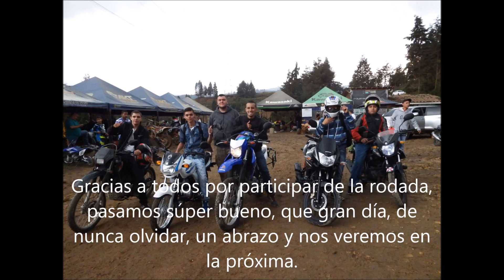MFP Rodada del 1 de mayo